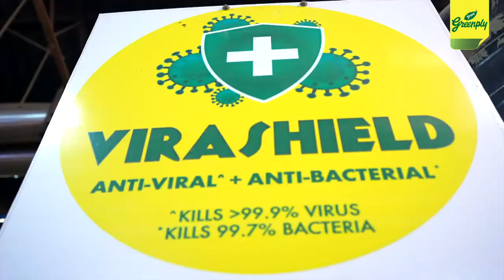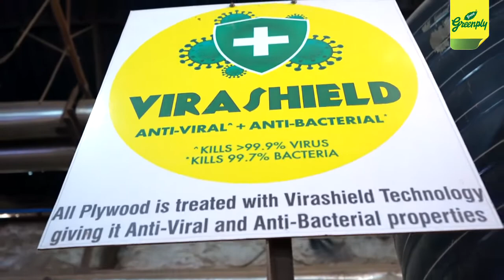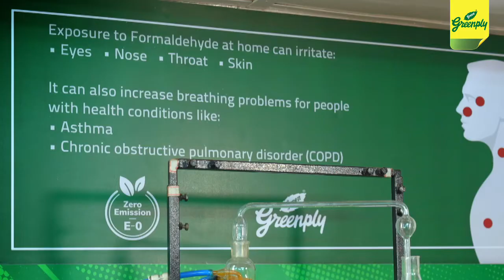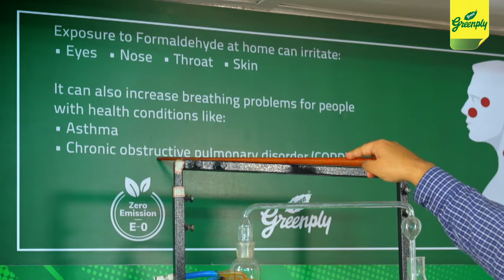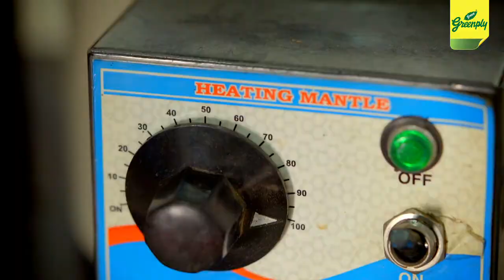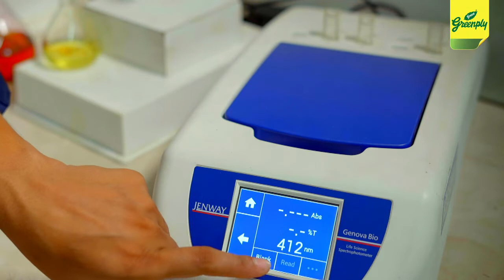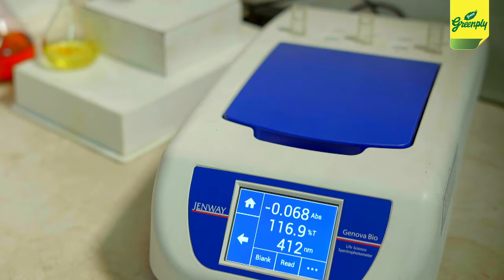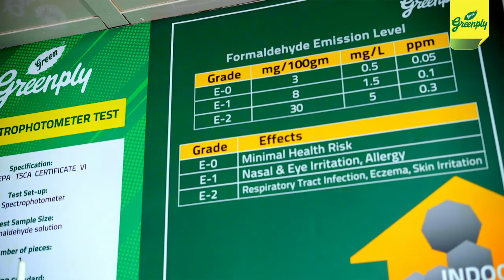Greenply E-0 | Sehat badhane mein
Greenply is the first plywood brand to bring global E-0 emission standards in India. Watch this video to know the process by which we ensure that all plywood manufactured at Greenply is of E-0 standard.